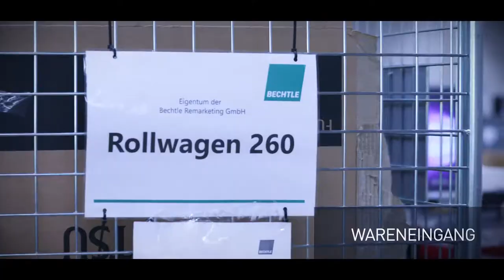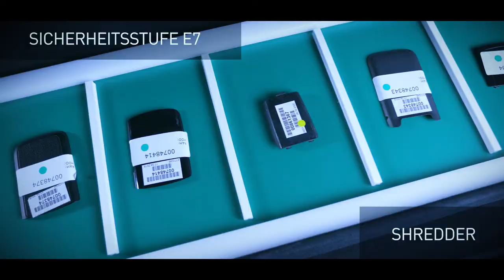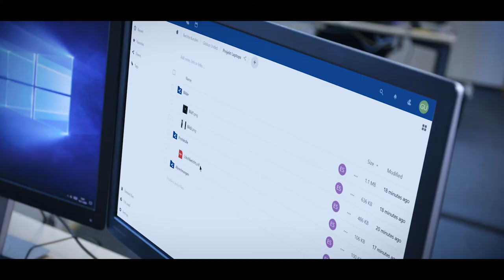IT Hardware: Verschrotten Sie noch oder denken Sie schon nachhaltig?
Viele Unternehmen wissen heute nicht, wie viel Liquidität in ihrer alten Hardware schlummert.
Wir, die Bechtle Remarketing GmbH, kaufen gebrauchte Hardware an. Wir löschen die Daten BSI-konform nach allen gesetzlichen Richtlinien. Diese gewonnene Liquidität können Kunden bei Bechtle für Neuanschaffungen in Hardware oder Serviceleistungen einsetzen. Das ist eine Win-Win Situation für den Kunden und für Bechtle.

Und die Umwelt profitiert auch: Die Hardware erhält ein zweites Leben. Ob in Schulen, in Unternehmen, bei denen das aufbereitete Notebook am Ende zum Einsatz kommt oder im Falle einer Verschrottung als neuer Rohstoff für die Hardware der Zukunft.